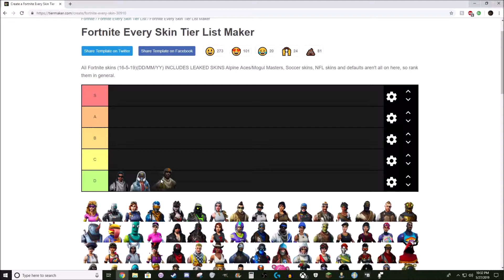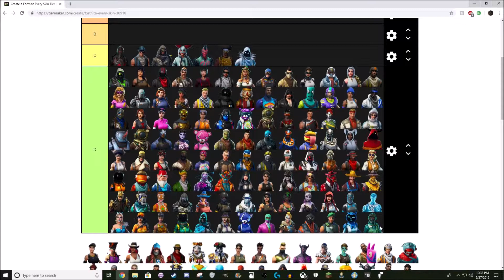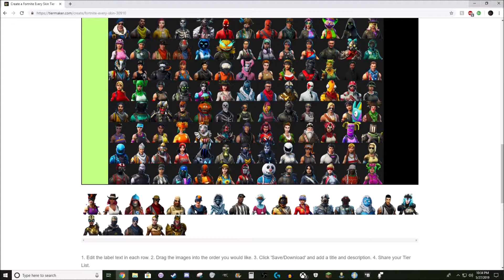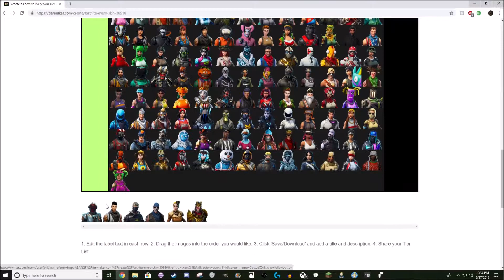All Fortnite skins Tier List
hahahahahahahahahhahaa